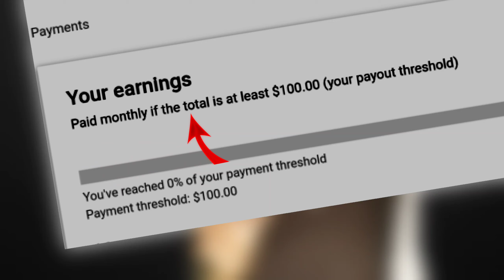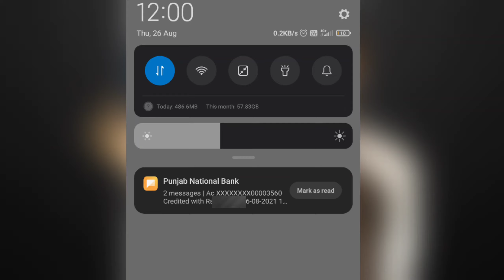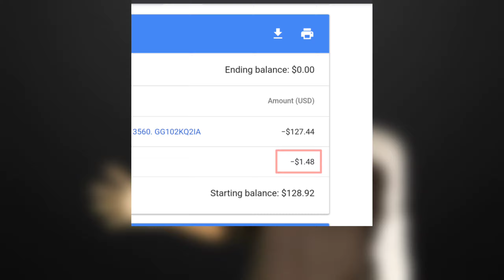🤑 YouTube First Payment "Full Reveal"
अगर ये वीडियो आपलोगो को पसंद आई तो अपने एक friend के पास जरुर SHARE करना।

Mobile:- Redmi Note 8
Editing App:- Kinemaster & Hyper Text
Thambnail App :- PS CC, PixelLab, Lightroom
Mic :- Boya by M1
I'm Using Green Screen...

                                   ||| HASHTAG |||